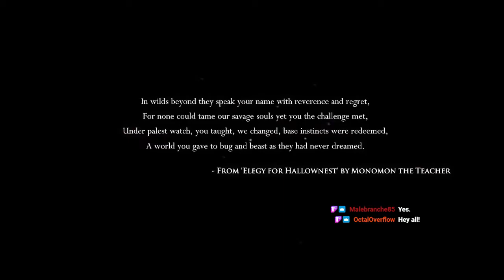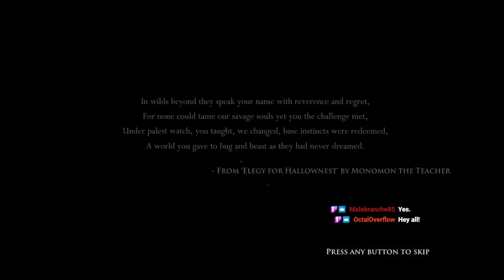Let's Play Hollow Knight Part 01 - A Bug's Knife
I decide to join the cool kids at last and sit down to give Hollow Knight a playthrough.  Knowing little other than the frequent Dark Souls comparisons, we meet our as-yet nameless bug protagonist on a quest to do... something.  Probably die a lot trying to figure out basic navigation.  But god damn is this game gorgeous, and there's something to be said for a title that drops you into a strange world and trusts you to figure out what's going on.

Anyway, our hero arrives in the mostly abandoned town of Dirtmouth, sitting atop the ruins of a vast underground kingdom.  Adventure awaits!